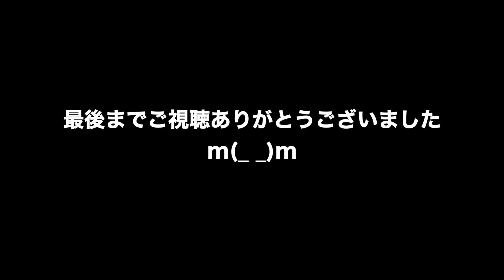動物 癒し めだか'Sファイブとヌマちゃん その47